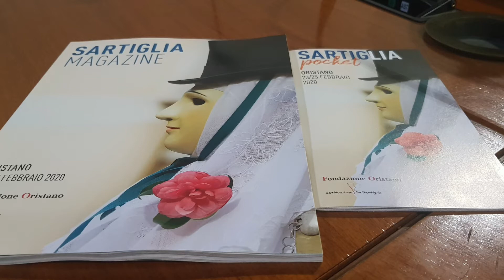Vuoi sfilare alla Sartiglia? Norme più restrittive. Ecco cosa occorre fare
Lo spiega il responsabile dei percorsi Filippo Uras. Esistono le associazioni...